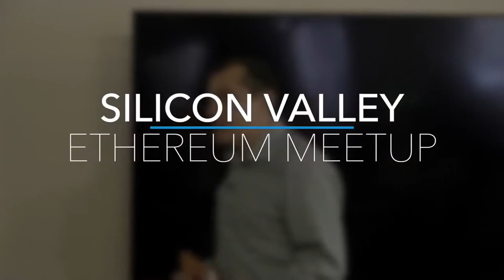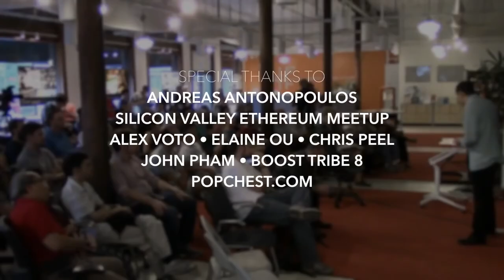The Lion & The Shark Divergent Evolution In Cryptocurrency - Andreas M. Antonopoulos -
How does Ethereum compete with Bitcoin? What is the position of each system in the broader ecology of blockchains?

This talk took place on September 18th 2016 at the Silicon Valley Ethereum meetup in Mountain View, California

Hardware Wallets:
Ledger Nano S